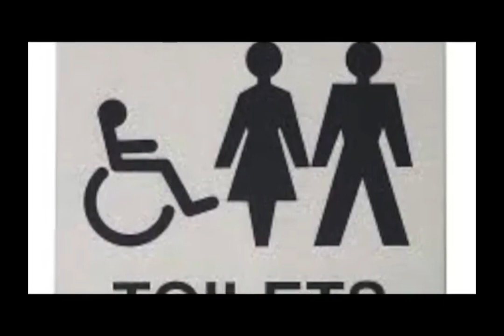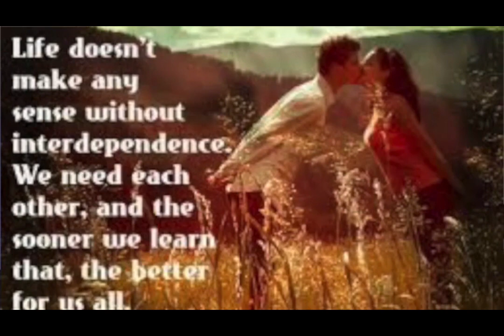Brecon Folk and More July 1 2020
Brecon Folk and More Virtual Club night, July 1st 2020
Various local artists.